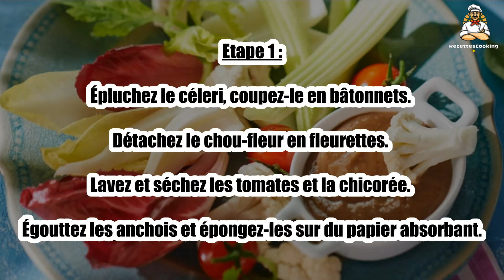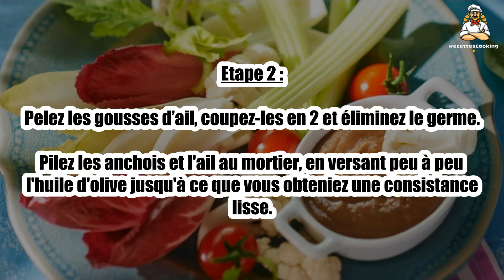Recette : L’anchoïade provençale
Bonjour à tous, aujourd’hui recettescooking.com vous présente la recette suivante : L’anchoïade provençale

Cuisson : - min

Ingrédients :

700 g Crudités de saison
(tomates cerise(céleri branche, chou-fleur, chicorée de Trévise…))
½ baguette
30 Anchois à l'huile en bocal
15 cl Huile d’olive
2 gousses Ail
Sel
Poivre

Etape 1 : Épluchez le céleri, coupez-le en bâtonnets. Détachez le chou-fleur en fleurettes.

Lavez et séchez les tomates et la chicorée. Égouttez les anchois et épongez-les sur du papier absorbant.

Etape 2 : Pelez les gousses d’ail, coupez-les en 2 et éliminez le germe.

Pilez les anchois et l'ail au mortier, en versant peu à peu l'huile d'olive jusqu'à ce que vous obteniez une consistance lisse.

Etape 3 : Salez peu et poivrez. Gardez au frais.

Servez à l'apéritif avec les crudités présentées harmonieusement et les tranches de pain grillées.